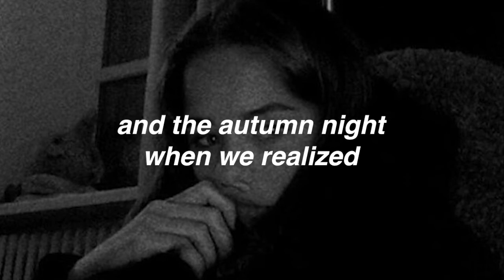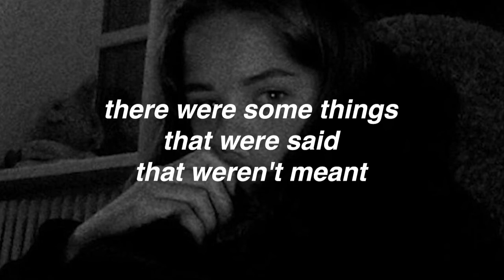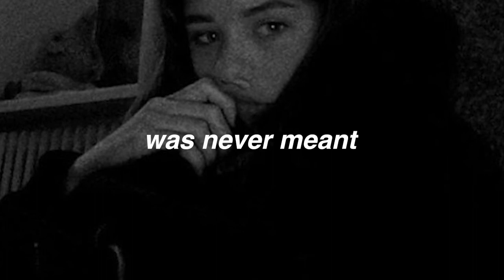american football - never meant (with lyrics)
lyrics
let's just forget everything said
and everything we did
best friends and better halves
goodbyes
and the autumn night when we realized
we were falling out of love

there were some things that were said that weren't meant
there were some things that were said but we never did

not to be overly, overly
dramatic
i just think it's best
cause you can't miss what you forget
so let's just pretend
everything and anything
between you and me
was never meant

was never meant